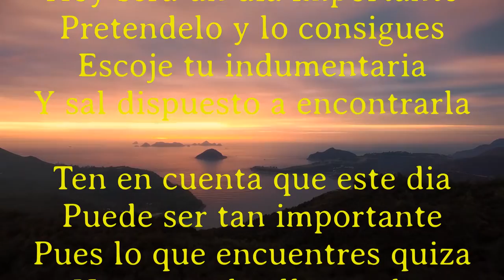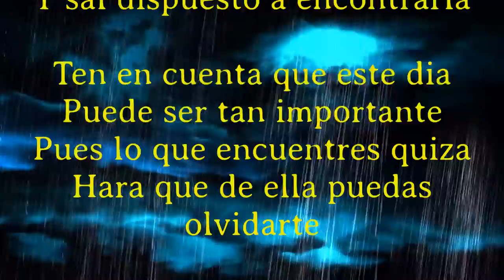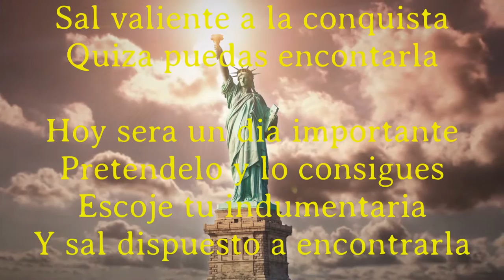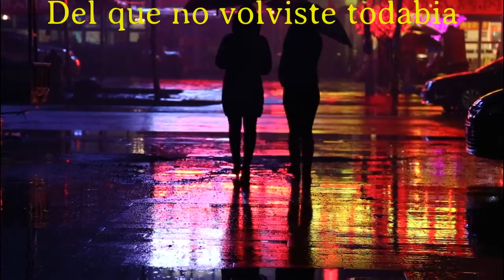Hoy puede ser un gran dia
Hoy sera un dia importante
Pretendelo y lo consigues
Escoje tu indumentaria
Y sal dispuesto a encontrarla

Ten en cuenta que este dia
Puede ser tan importante
Pues lo que encuentres quiza
Hara que de ella puedas olvidarte

Porque ella es tu tormento
Porque se llevo tu alegria
Porque te llevo al destino
Del que no volviste todabia

Aun te queda camino
Para encontrar tu alegria
Que perdiste de momento
Y que encontraras si porfias

Escoje tu indumentaria
Ponte las galas festivas
Sal valiente a la conquista
Quiza puedas encontrarla